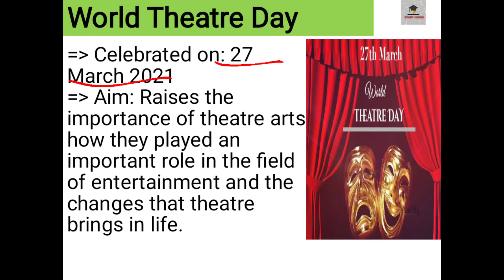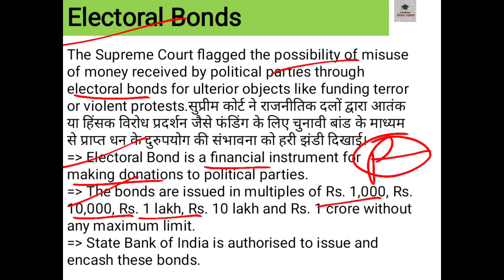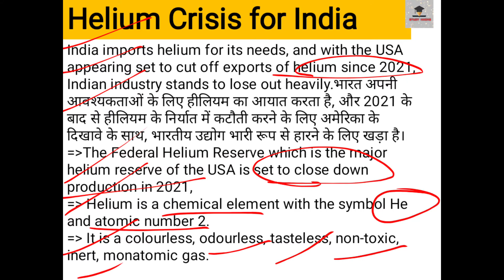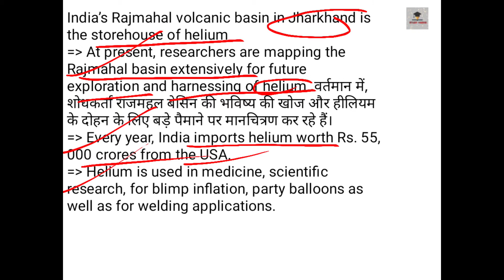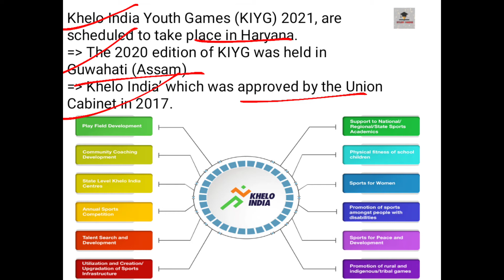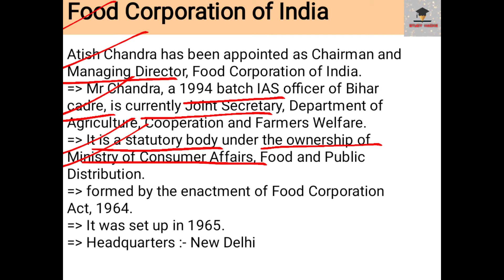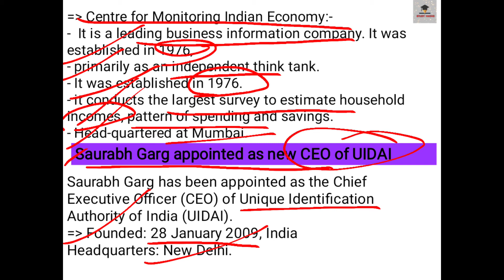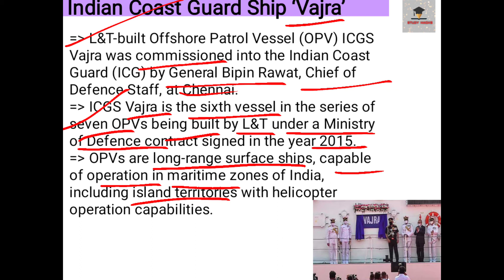Daily Current Affairs 27 Mar 2021|SURBHI SHARMA|BANK/SSC/UPSC/NDA/EPFO/ARMY_GD/ALL_GOVERNMENT_JOBS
For Polity and its Current Affairs:
Find the link to join the group:
Study Hacks📚
Study Material for Competitive Exams

For pdf notes of above subjects:
RP CLASSES